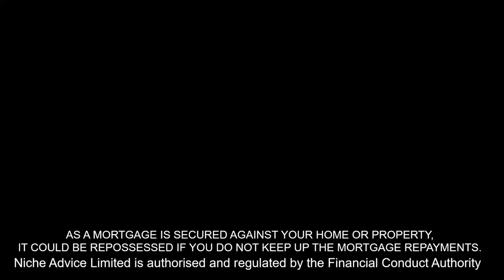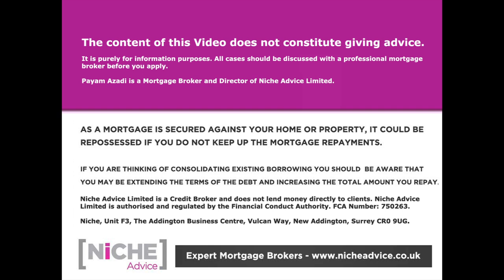New rules to what to do if you have mortgage repayment difficulty from 16 September 2020.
What to do if you have mortgage repayment difficulty from 16 September 2020 and how this can affect you in the future. The Financial Conduct Authority (FCA) has published guidance around the support mortgage borrowers should receive if they continue to face payment difficulties due to coronavirus, but has confirmed that these supports will be able to affect credit scores. It's vital for all people who are having mortgage repayment difficulty to get in touch with their existing lender to work out a viable repayment plan.

News source and further information can be found on The Financial Conduct Authority (FCA) website see below link

If you're looking to get Mortgage to pay off debt you can contact Payam Azadi at Niche Advice